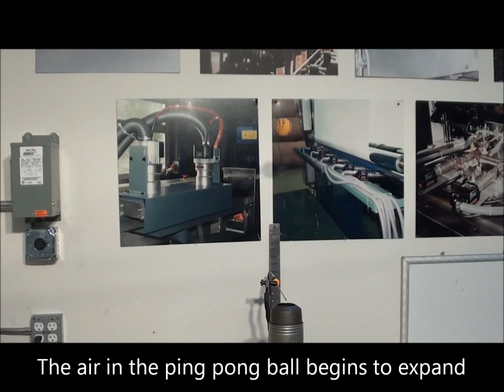The Bernoulli Effect with LEISTER Hot Air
What happens when you float a ping pong ball on a cushion of hot air?